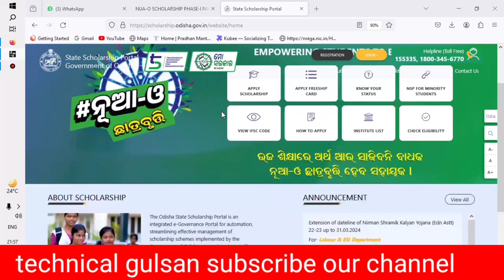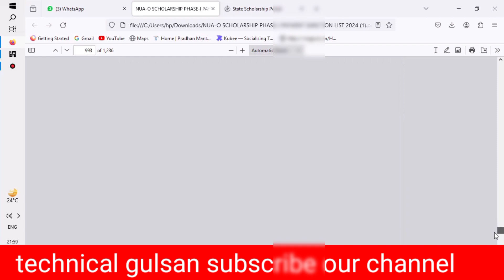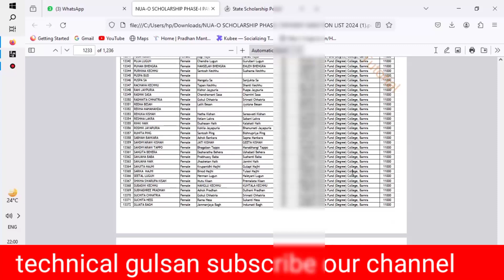Nua scholarship 1st phage payment list!!nua o scholarship Odisha!!New scholarship!!nuapada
nua-o scholarship form fill up & online apply | how to apply nua odisha scholarship 2024 online by @odiagkclass​

nua-o scholarship 2024 | +3 & PG Students eligibility and form fill up | how to apply in nua o scholarship online

nua o scholarship 2024 form fill up online offline
nua o form fill up documents
+3 & PG Students Will Get 10,000/- Scholarship Nua-O scholarship portal 2024
eligibility for nua o scholarship
required documents for nua o
nua o scholarship apply online step by step
how to apply nua o scholarship 2024
pg scholarship apply online
odisha pg scholarship nua o apply step by step
how to apply nua odisha scholarship 2024
nua-o scholarship 2024 apply
+3 & PG scholarship nua o
nua o eligibility and documents
nua o scheme benifits
Nua-O Scholarship Money Received 2024
nua-o scholarship 2024 apply online
nua-o scholarship 2024 how to apply

00:00​ Introduction
01:30​ list of nua o scholarship eligible students
02:15​ how to apply in nua o
04:45​ step by step nua o apply offline
06:00​ last date for nua o scholarship apply
07:00​ +3 pg students ignou bed doubt about nua o scholarship